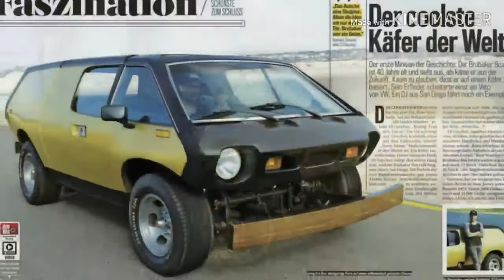" BRUBAKER BOX " Car part 2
From Volkswagen